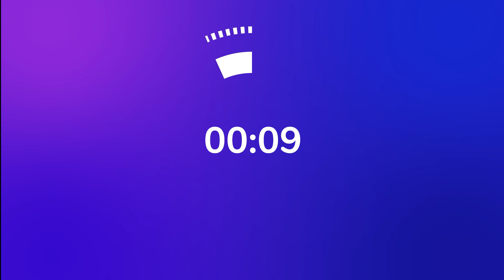2 Minute Timer ⏲️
2 Minute Timer ⏲️ 2 Minute Countdown ⏳ Alarm 🔔 - You can use it for training, study, reading, classroom, break, cooking, work, workout, yoga, meditation, fitness, sports and challenge.

What can you do in 2 minutes? 🤔

Bell 🔔